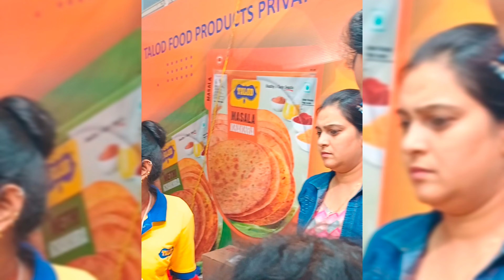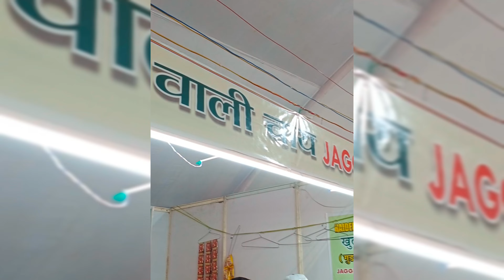Bhopal Mela || Bittan market || Diwali shopping||vlogs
Bittan market mela mahotsav 6 November  2024
All varieties of snack food and teas are available.
Best for Diwali shopping and instant food material available.
Must visit places in bhopal during Diwali .